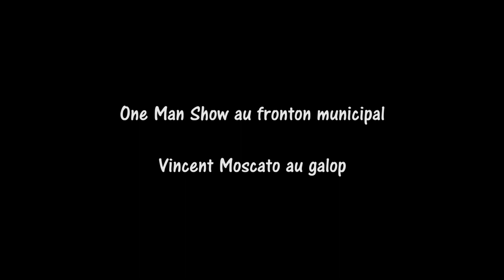Moscato Show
Ancien joueur de rugby, reconverti sur RMC radio, journaliste, comique, Vincent Moscato bénéficie d’une grande aura, particulièrement dans notre région.